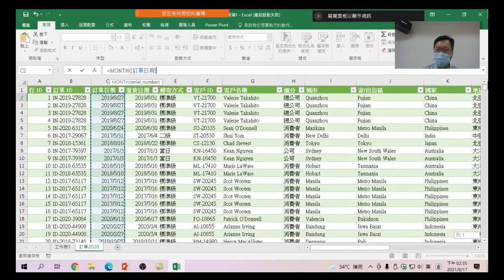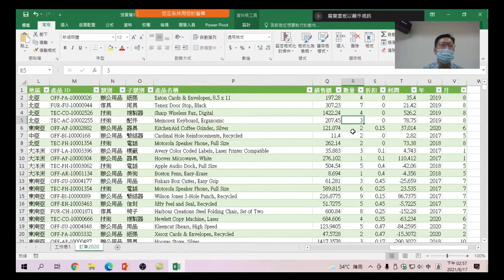Excel + Power Pivot + Power View l商業數據分析與圖像建立 08 新增資料行 取得【月】資料:加上年資料,再加上月的資料,目的在做時間軸的數據分析時,才能有依據。